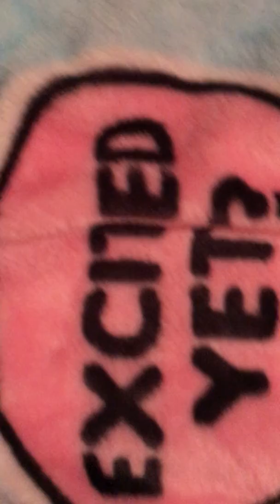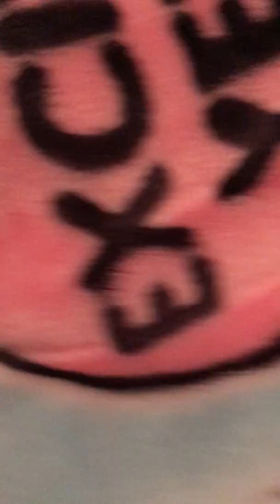Lol Surprise kids room makeover